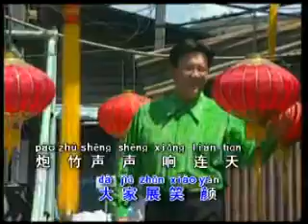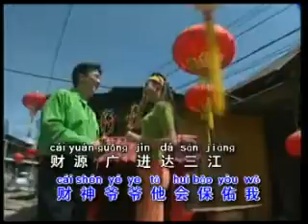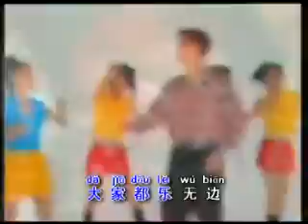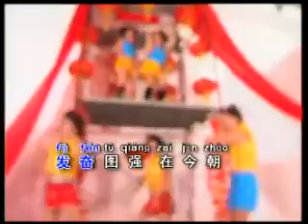ta cia kuo i ke khai sing nien karoke